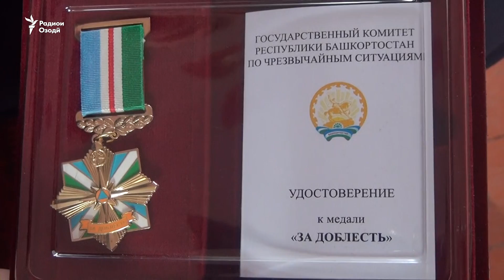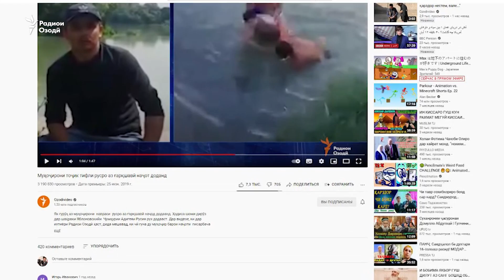Ба Ҳоҷимуроди муҳоҷир барои ҷасорат ҷоиза доданд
Нишони “Шуҷоат”-и Ҳоҷимурод Қаландаровро баъди марги ӯ ба падараш тақдим карданд. Дар маросиме, ки дар мактаби зодгоҳаш, дар ҷамоати Роҳатии ноҳияи Рӯдакӣ баргузор шуд аз вай як ҷавони шуҷоъ ёд карданд.